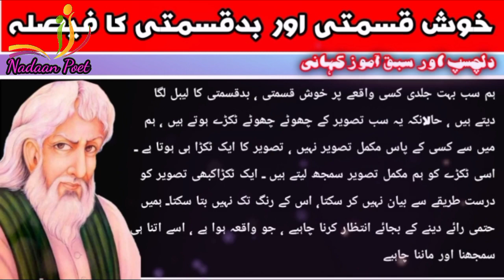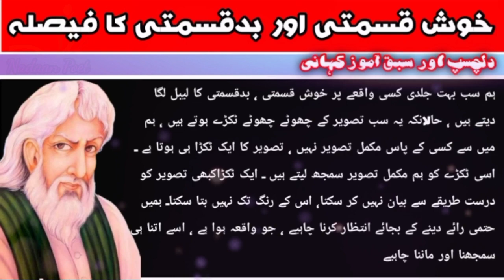"Moral Urdu Stories" DilChasp Aur Sabaq Amoz Waqia II Kisan Aur oska Nayab Ghorra II Nadaanpoet